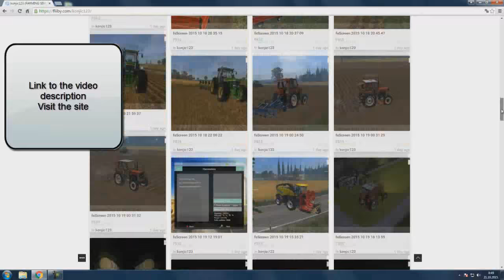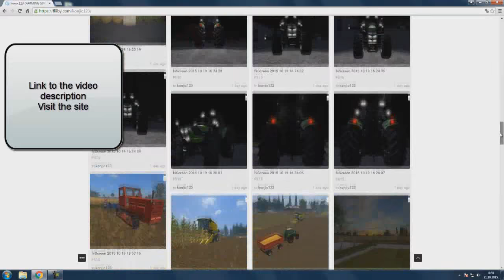FARMING SIMULATOR 2015 JOHN DEERE big tractor